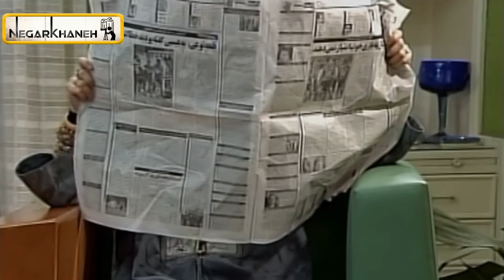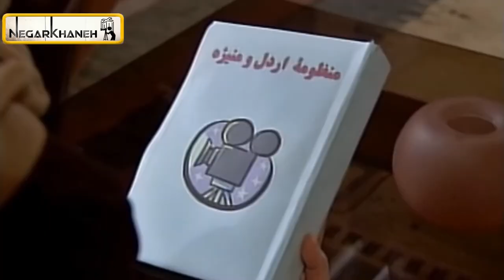Serial Noghtechin - Part 11 | سریال نقطه چین - قسمت 11